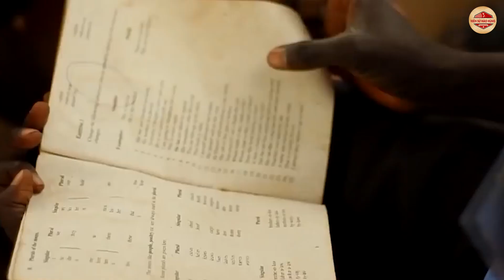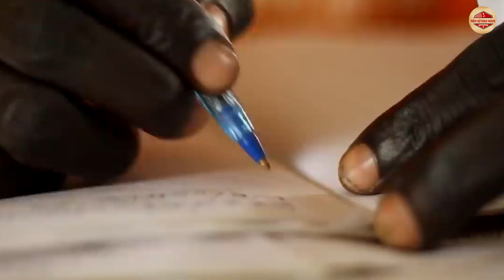Trung Quốc Uất Ức! Cả Đất Nước Tỷ Dân Cũng Không Kiếm Nổi Một Người Tuyệt Vời Như Người Việt Nam Này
Chào mừng CÁC BẠN đến với kênh Niên Sử Hào Hùng
Các Bạn đang xem video: Trung Quốc Uất Ức! Cả Đất Nước Tỷ Dân Cũng Không Kiếm Nổi Một Người Tuyệt Vời Như Người Việt Nam Này

Để mỗi khi VIDEO lên sóng Bạn là người đầu tiên được xem, bằng cách đơn giản chỉ cần nhấn vào NÚT CHUÔNG là xem. Cảm ơn tất cả các Bạn đã đăng kí kênh Youtube Niên Sử Hào Hùng, sự ủng hộ của Bạn là nguồn động lực để ban biên tập ngày càng có nhiều Video hay và hấp dẫn hơn ...